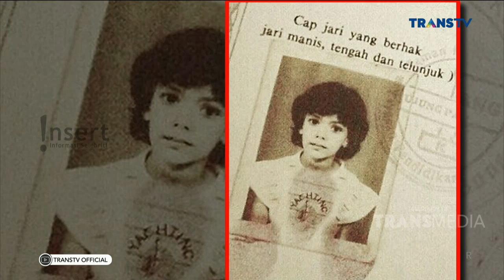KEJADIAN INI BUAT NAJWA SHIHAB TRAUMA UNTUK KEMBALI MENYETIR MOBIL | INSERT SIANG (1/3/21)